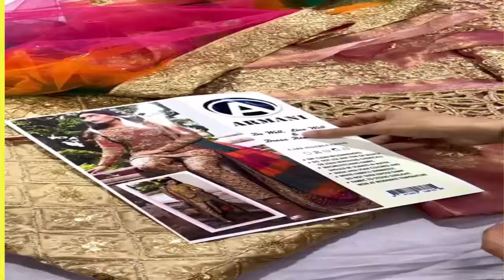wedding dress for partywear 2021 new style price 2500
HELLO SISTER
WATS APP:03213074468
U CAN DO VIDEO CALL FOR BUYING DRESS.
online maria b dress
Dress collection